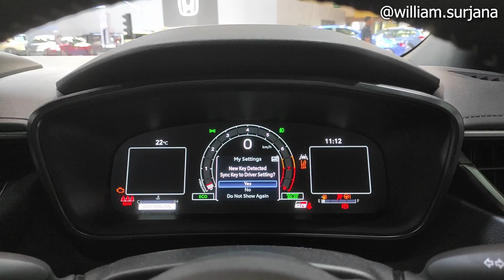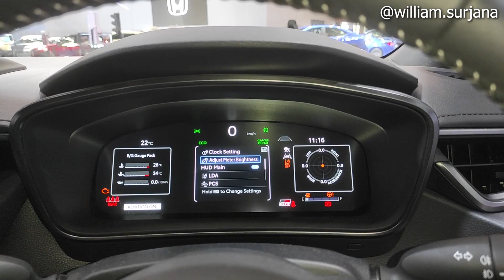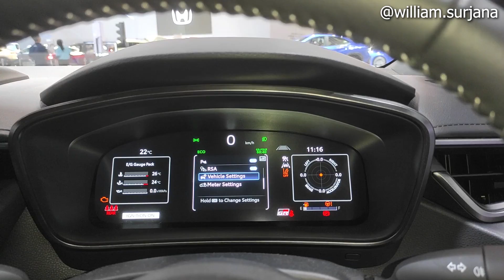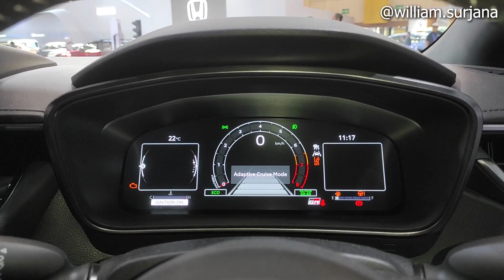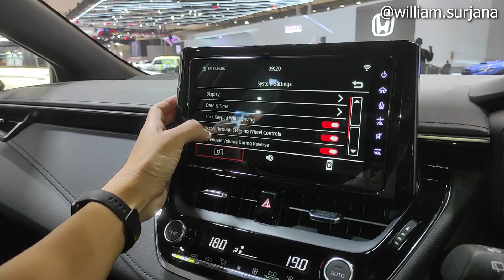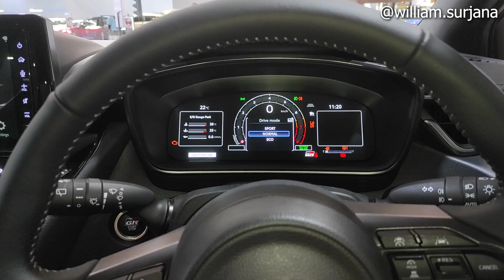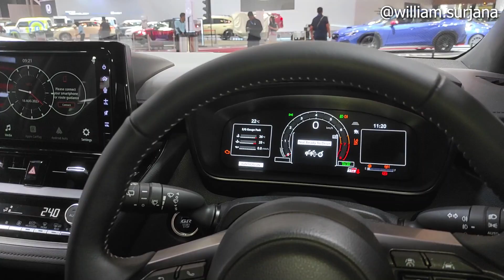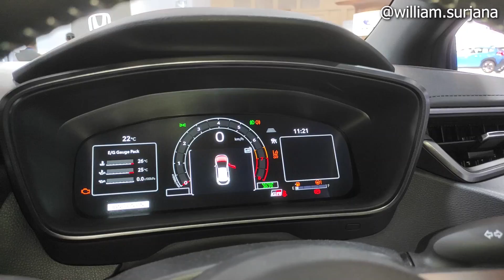Toyota GR Corolla [E210] review - Indonesia